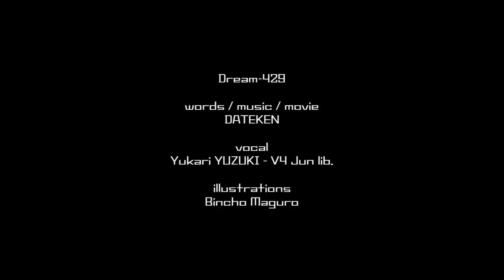Dream-429 - DATEKEN feat. 結月ゆかり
焼肉が食べたい．

words/music/movie: DATEKEN (@dateken)
illustrations: びんちょうまぐろ(@maguro8989)